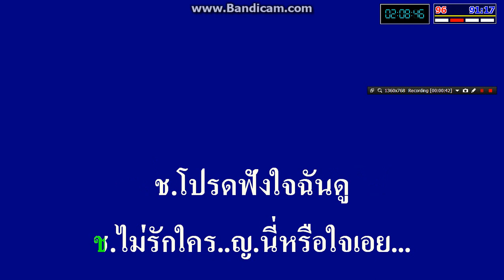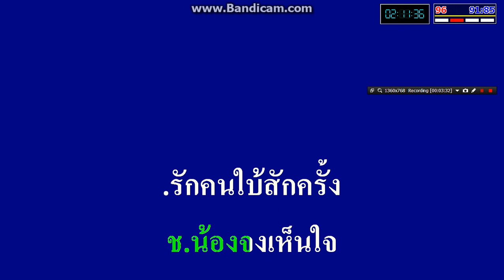ใบ้คลั่ง สุนทราภรณ์(เพลงคู่)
จัดทำขึ้นเพื่ออนุรักษ์เพลงเก่าไม่ให้สูญหายไปครับ..